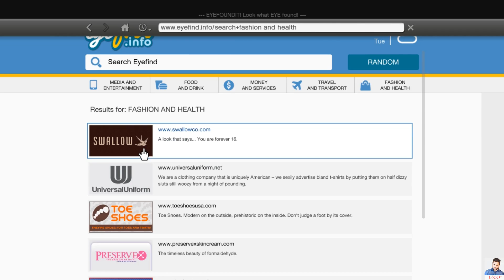GTA 5 Gameplay 2012 Grand Theft Auto 5 HD Episode 314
gta5 youtube
gta 5 youtubers
gta 5 youtube banner
gta 5 youtube gameplay
gta 5 youtube tags
gta 5 youtube funny
gta 5 youtube videos
gta 5 youtube channels
gta 5 youtuber dies
gta 5 youtube cheats
gta5 youtube videos
gta 5 gameplay youtube
gta 5 online youtube
gta5 youtube funny
gta 5 trailer youtube
gta 5 ps4 youtube
gta 5 ps3 youtube
gta 5 cheats youtube
gta 5 pc youtube
youtube gta 5 aliens
gta 5 all cheats youtube
youtube gta 5 shark attack
youtube gta 5 ali a
gta 5 hotel assassination youtube
youtube alia gta 5
youtube gta 5 avion
argent gta 5 youtube
youtube bande annonce gta 5
gta 5 aktien youtube
youtube gta 5 bmx
youtube bugatti gta 5
gta 5 best cars youtube
youtube gta 5 blimp
youtube gta 5 bloopers
gta 5 bmx stunts youtube
gta 5 bigfoot youtube
youtube gta 5 best
youtube gta 5 brutal kill
gta5 youtube cars
gta 5 youtube channel
youtube gta 5 crashes
gta 5 chop youtube
gta 5 youtube club
gta 5 cheats ps3 youtube
youtube gta 5 cops
youtube gta 5 cargobob
gta5 youtube deutsch
gta5 youtube.de
gta 5 youtube drift
gta 5 dlc youtube
gta 5 dog youtube
youtube gta 5 funny deaths
how to download gta 5 youtube
youtube gta5 dner
youtube gta5 danirep
youtube gta 5 dns
gta 5 easter eggs youtube
youtube gta 5 ending
youtube gta 5 ep 1
gta5 en youtube
youtube gta 5 epic fails
gta 5 easy money youtube
epsilon gta 5 youtube
gta 5 en ligne youtube
youtube elrubiusomg gta 5
youtube gta 5 francais
youtube gta 5 funny moments
youtube gta 5 fails
youtube gta 5 fun
youtube franklin gta 5
gta5 youtube first person
gta 5 fr youtube
youtube gta 5 free roam
youtube gta 5 funny fails
youtube funny videos gta 5
gta 5 glitches youtube
gta5 game youtube
gta 5 ghost youtube
gta5 graphics youtube
youtube gta 5 gang
gta 5 online gameplay youtube
youtube the gaming lemon gta 5
youtube gta 5 money glitch
youtube gta 5 ps4 gameplay
gta5 youtube hike the gamer
gta5 youtube hike
gta 5 youtube hd
youtube gta 5 heist
youtube gta5 hike plays
how to hack gta 5 youtube
gta 5 hunting youtube
youtube gta 5 hulk
hikeplays gta 5 youtube
youtube gta 5 how to get money
gta5 youtube izle
gta5 in youtube
youtube gta 5 in the hood
gta 5 ign youtube
youtube ihascupquake gta 5
youtube gta 5 intro
youtube gta5 in romana
gta5 video in youtube
ifruit gta5 youtube
gta 5 youtube ita
gta 5 jetpack youtube
youtube jelly gta 5
youtube jacksepticeye gta 5
youtube gta 5 jumps
youtube gta 5 jet
gta 5 stunt jumps youtube
youtube gta 5 fighter jet
youtube jeux gta 5
youtube gta 5 kills
youtube ksi gta 5
youtube super konar gta 5
youtube gta 5 kalipso
youtube karty gta 5
youtube gta 5 kalipso53
youtube gta 5 online kalipso53
youtube gta5 avec super konar
youtube sup3r konar gta 5
youtube let's play gta 5
youtube gta 5 live stream
youtube gta 5 lui
youtube lui calibre gta 5
youtube gta 5 last mission
youtube gta 5 larry tupper
lego gta 5 youtube
youtube gta 5 lcpdfr
youtube gta 5 thug life
youtube gta 5 los santos radio
gta 5 mods youtube
gta 5 multiplayer youtube
gta 5 money youtube
gta 5 missions youtube
gta 5 music youtube
youtube minecraft gta 5
gta 5 movie youtube
youtube gta 5 mission 1
youtube gta 5 moon gravity
gta 5 myths youtube
gta5 news youtube
youtube gta 5 next gen
youtube gta 5 new update
youtube gta 5 nuke
youtube naito75 gta 5
youtube gta 5 nederlands
youtube gta 5 fariko noway
gta5 no youtube
youtube gta 5 nexxuzhd
youtube gta 5 naito
gta5 on youtube
youtube gta 5 online funny moments
gta 5 online heist youtube
gta 5 online money glitch youtube
gta 5 online money youtube
gta 5 online funny youtube
youtube gta 5 off roading
youtube gta 5 online glitches
youtube gta5 police
youtube gta 5 parkour
youtube gta 5 part 1
youtube gta 5 ps4 vs ps3
youtube gta5 planes
gta 5 prostitute youtube
gta 5 quarry youtube
gta 5 youtube quad
youtube gta 5 quad
youtube gta 5 quedas
gta 5 youtube mr quoty
gta 5 youtube quit108
gta 5 review youtube
youtube gta 5 radio
youtube gta5 races
youtube gta 5 rare cars
gta 5 rp glitch youtube
gta 5 rampage youtube
real life gta 5 youtube
youtube gta 5 rage
youtube gta 5 rap song
youtube gta 5 stunts
youtube syndicate gta 5
gta5 songs youtube
youtube gta5 stripclub
gta 5 soundtrack youtube
gta 5 secrets youtube
youtube gta 5 stunt montage
youtube gta 5 shark
youtube gta 5 secret cars
trevor gta 5 youtube
youtube gta 5 trolling
youtube gta 5 tank
gta 5 tricks youtube
youtube gta5 the musical
gta 5 tips youtube
youtube tomcat gta 5
youtube gta 5 ufo
gta 5 update youtube
gta 5 heist update youtube
youtube gta5 mit dner und kev
youtube vanoss gta 5
youtube vanossgaming gta 5
youtube gta 5 videos
youtube gta 5 vs gta 4
gta 5 gameplay videos youtube
youtube gta 5 online videos
youtube vikkstar123 gta 5
gta 5 walkthrough youtube
gta 5 water youtube
youtube 100 ways to die in gta 5
gta 5 all weapons youtube
www gta5 youtube
youtube vanoss gta 5 funny moments
youtube willyrex gta5
gta 5 xbox youtube
gta 5 cheats xbox 360 youtube
youtube yogscast gta 5
youtube gta5 yamakasi
youtube yoji720 gta 5